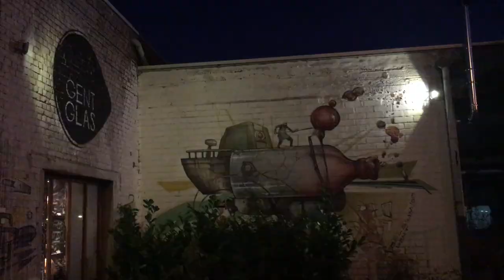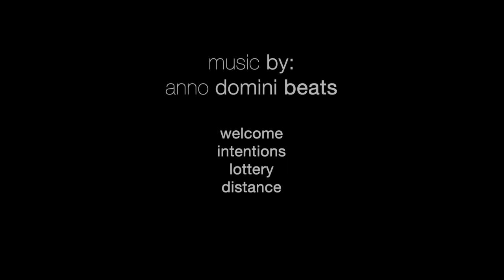How To Frankenstein - Virtual GAS Conference 2020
In this video, the team of Gent Glas works together with John Moran to assemble a full figurative bust. The video was filmed during FRIDAY NIGHT LIVE, the weekly live glass blowing event hosted by Gent Glas and open to the public. The components of the sculpture were made over a period of three weeks prior to the assembly. The entire process shown in the video lasted approximately five hours.